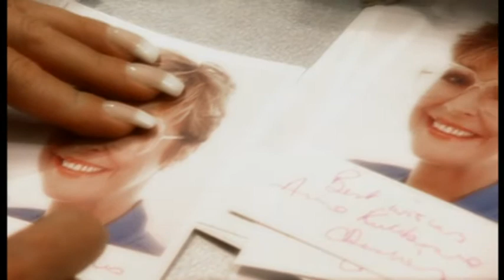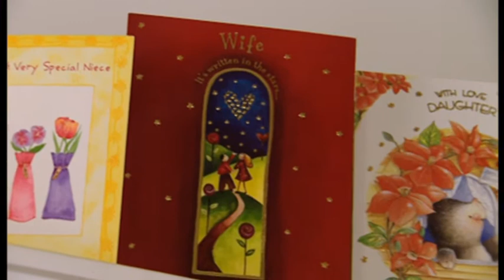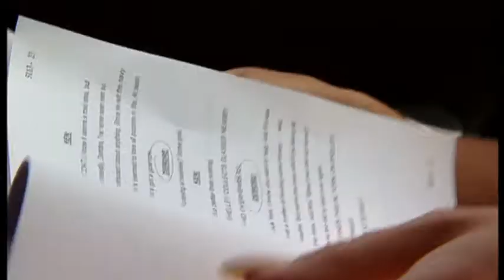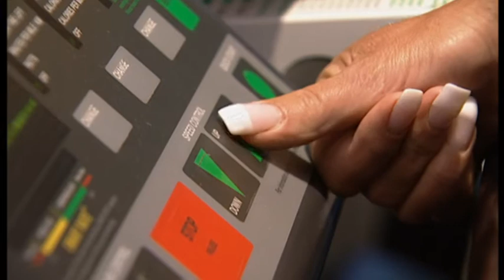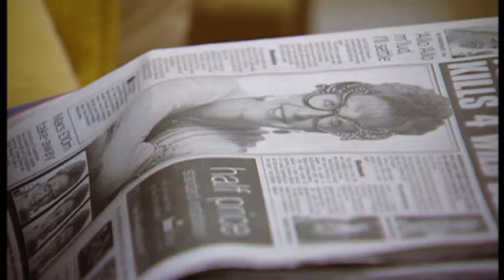Coronation Street Deirdre & Me